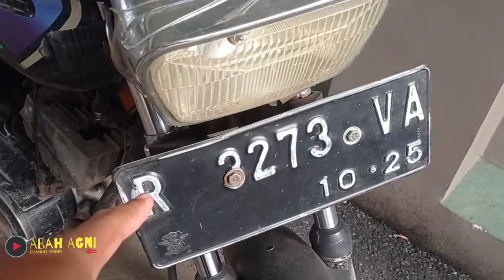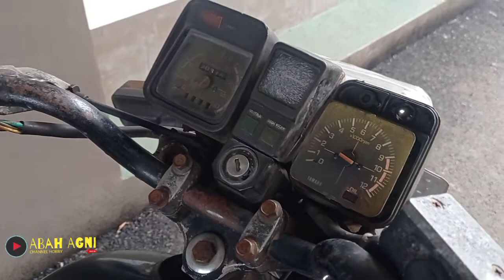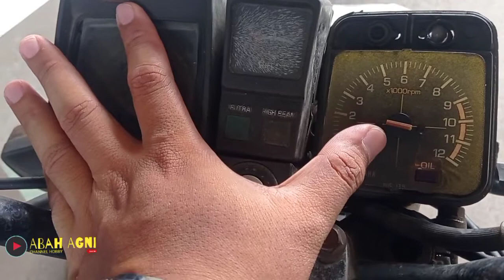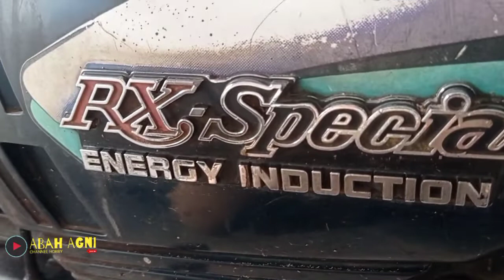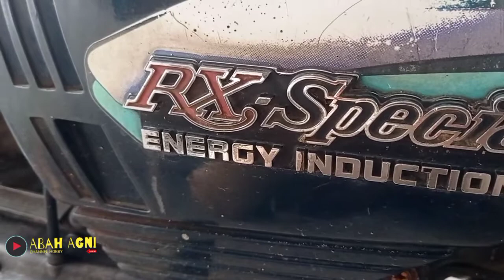Rx SPECIAL spesial dari anak STM